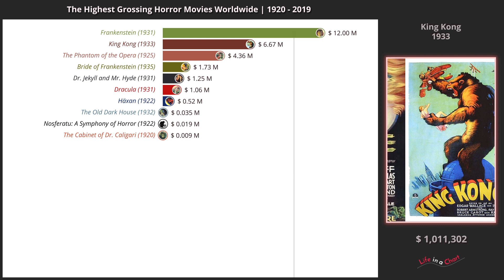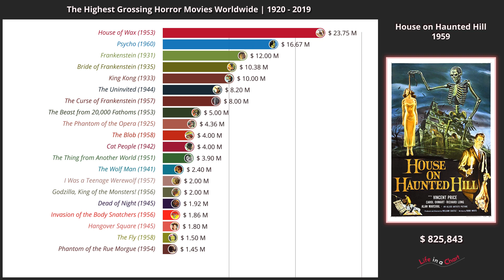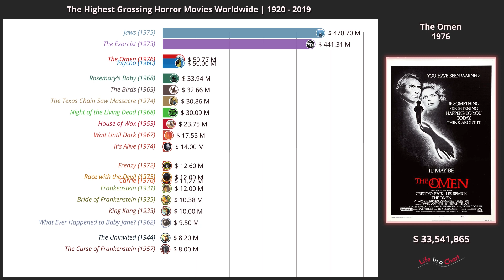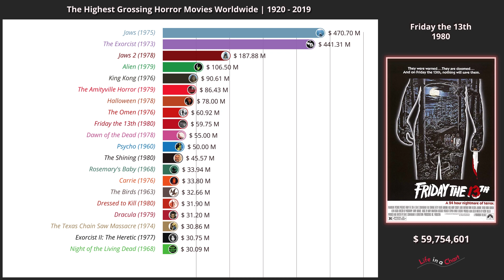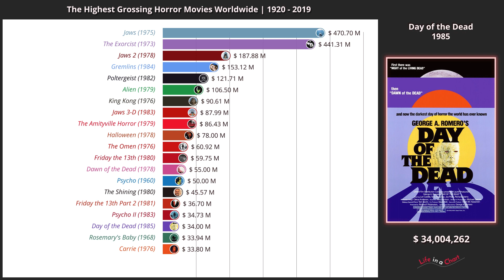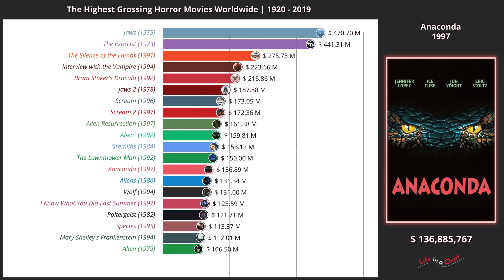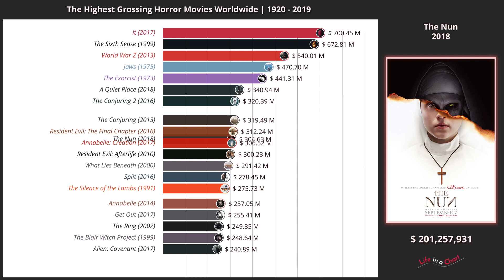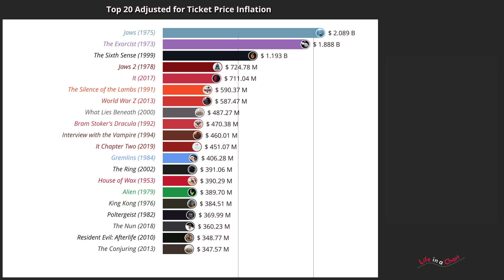Highest-Grossing Horror Movies Worldwide of All Time | 1920 - 2019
Horror movies with the best worldwide box office throughout history.

Sources

IMDB
The Numbers
Wikipedia